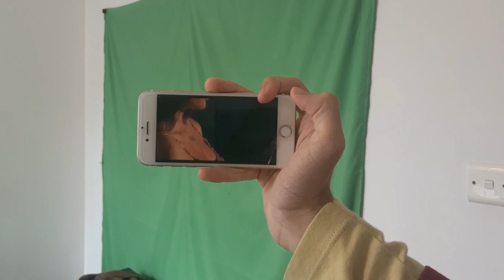Irkenc Hyka - Reaction -Capital T - Dashnise -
Hey everyone sorry i had to mute the whole sonng, thw copyright was very strong , i apologize and i promise that this happens rarely, but still thanks for watching this video.